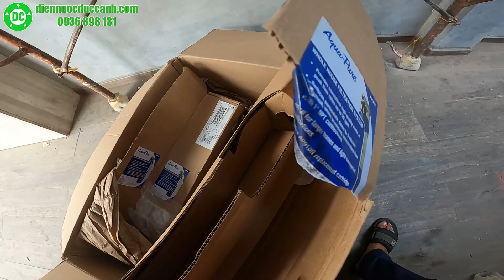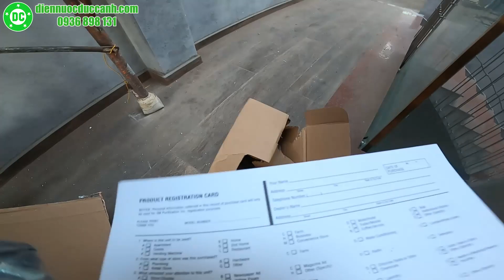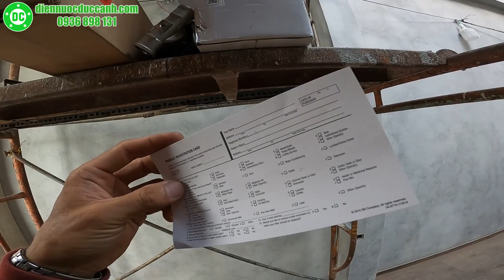Lọc đầu nguồn Aqua Pure cao cấp nhập khẩu từ U.S.A khử mùi khử cặn 100%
Lọc đầu nguồn Aqua Pure nhập khẩu nguyên chiếc từ U.S.A chuyên dụng cho nước sạch trực tiếp. Ưu điểm của lọc đầu nguồn là khử mùi khử cặn, khử khuẩn giúp cho nguồn nước đạt tiêu chuẩn trong sinh hoạt và ăn uống 100%.

Lọc được đúc với lõi khử nguyên chiếc và thời hạn sử dụng trong 2 năm hoặc tùy theo mức độ nặng nhẹ của nước để thay thế sớm hơn dự định. Với lớp vỏ chịu nhiệt khi đặt ngoài trời chịu mưa nắng.

Lọc chịu áp tối đa lên tới 8Kpa và tương thích với việc sử dụng máy bơm đẩy cao hoặc máy bơm tăng áp tự động, chịu nhiệt độ trung bình từ 4,4℃ ~ 38℃

Sử dụng van 1 chiều tháo lắp tiện lợi chống rò rỉ nước chất liệu hợp kim inox toàn phần chống rỉ sét, chống ô xi hóa khi sử dụng lâu dài.